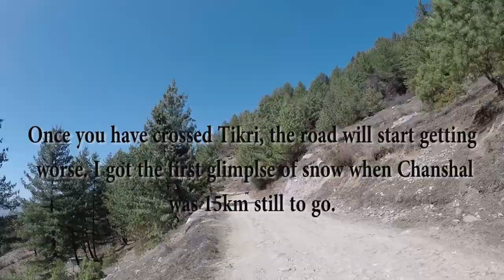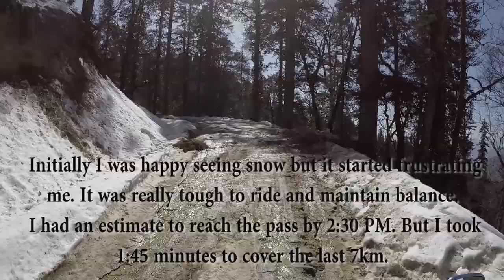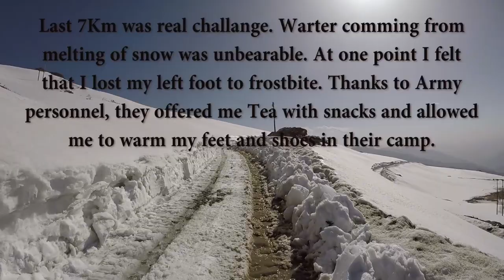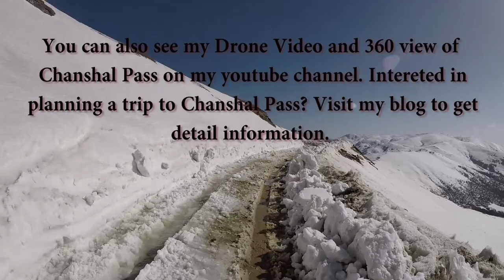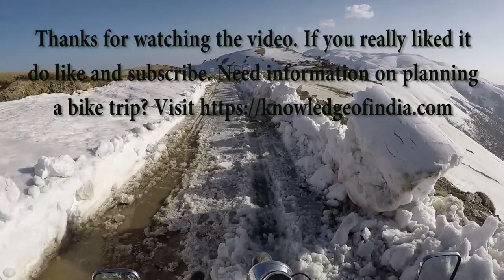Bike Ride To Chanshal Pass: Winter Road Status and Challenges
This is my second video of my bike ride to Chanshal Pass in Himachal Pradesh. I tried making this video as small as possible but a three-day ride and 2 hours just to cover the last 7km can't be shortened beyond this. Chanshal Pass connects Pabbar Valley to Sangla Valley of Himanchal Pradesh and provides connectivity to remote villages of Dodra & Kwar famous for its apple farm.
One has to cover 48Km from Rohru to reach Chanshal Pass. The road is partially good but the last 20km is real challenge and fun. The entire road was covered in snow or mud and it was difficult for me to maintain the balance of my motorcycle. The trip could have been devastated for me as I lost my Gopro 5 while returning. The next day I again drove 70% of the route and found my GoPro laying 8km ahead of Larot Village.
Planning a Trip to Chanshal Pass? Follow the guidelines